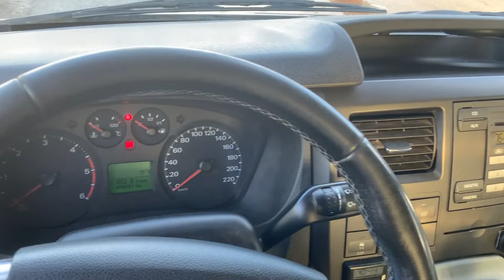Köp Pickup Ford Transit T300 2,2tdci på Klaravik